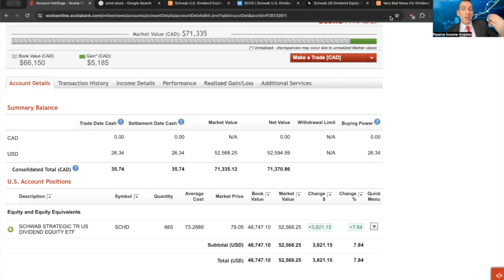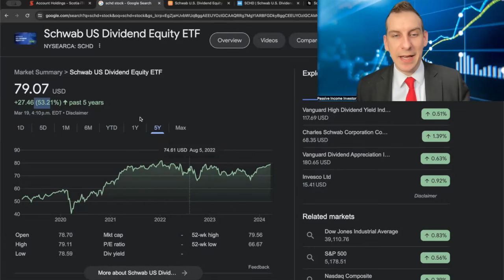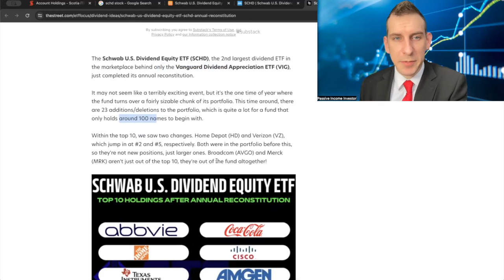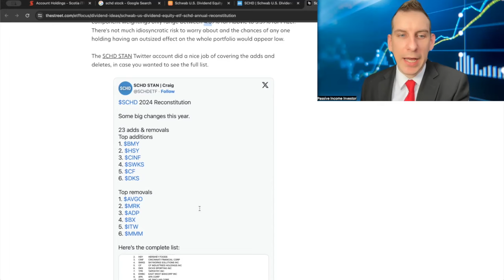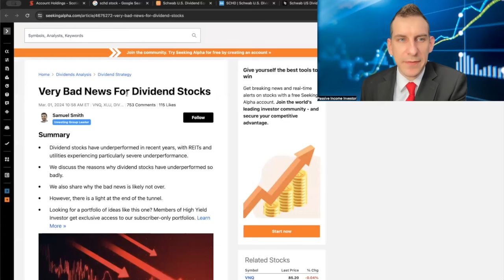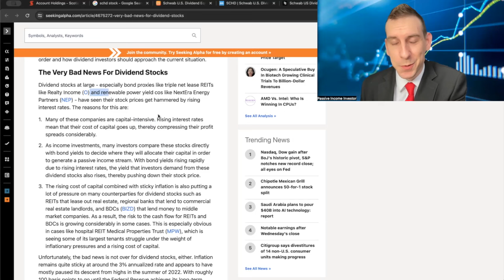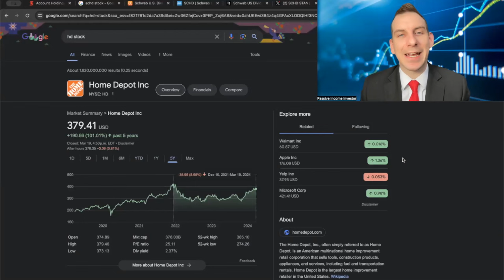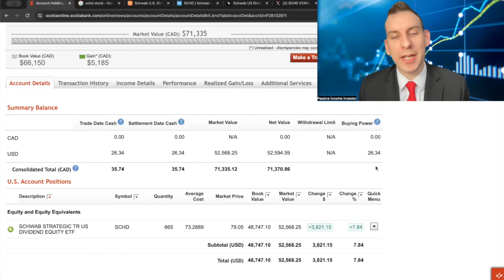SCHD ETF Changes It's Dividend Stocks | Investing $70,000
The SCHD Dividend Stock ETF Changes It's Holdings And People Are concerned But I'm Investing $70,000 In This Dividend Stock ETF And Heres Why I Love It More Then Ever For Passive Income

Get my dividend stock portfolio tracker, Join my chat group and more